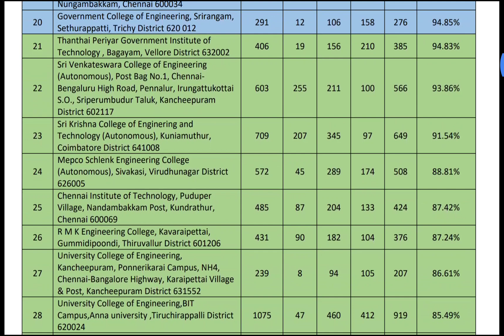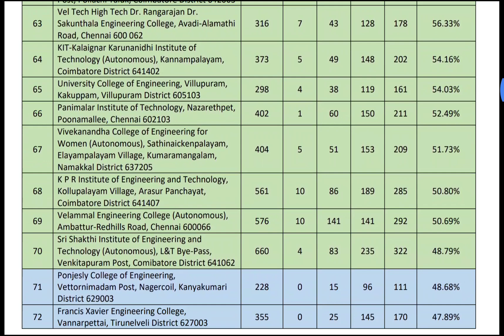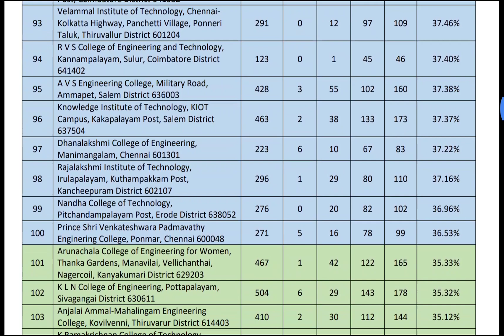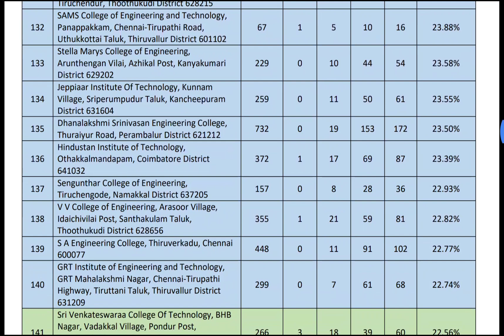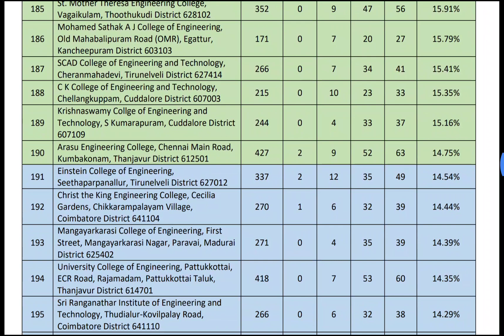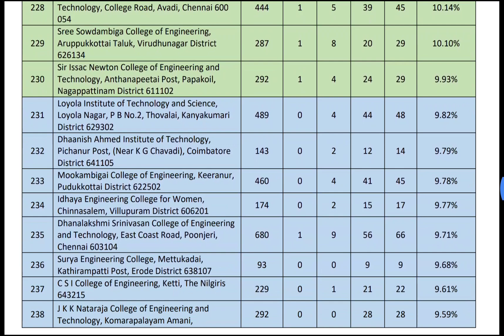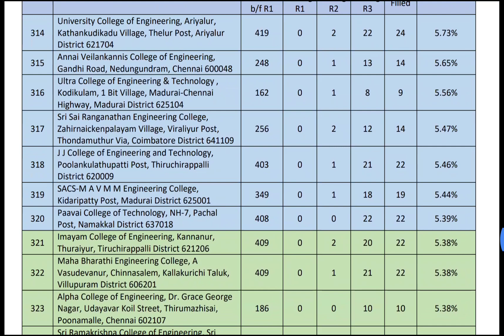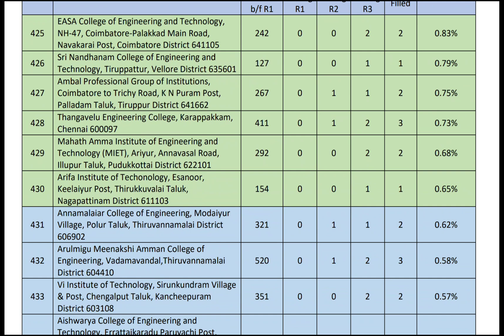TNEA 2019 | ROUND 3 | COLLEGE WISE SEAT ALLOTMENT DETAILS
Counseling is conducted for engineering admission through TNEA every year. This year Round 3 was completed and students allotment list has been released by TNEA. We have analyzed the allotment details and listed out the most preferred college by students in this academic year. We hope this information will be useful for students who attend next round to add these colleges to their choice list.